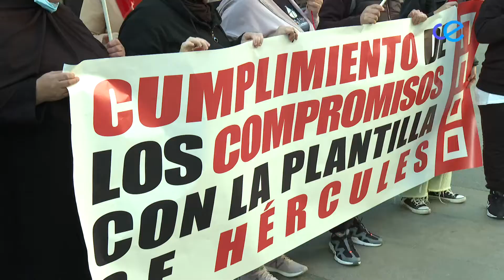CCOO exige al Gobierno local que cumpla los compromisos adquiridos con la plantilla de Hércules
Los trabajadores de la empresa Hércules han retomado sus movilizaciones y lo han hecho, esta mañana, a golpe de cacerola a las puertas del Ayuntamiento. Sus representantes sindicales de Comisiones Obreras exigen al Gobierno, como responsable subsidiario, que acelere los procedimientos burocráticos para que la plantilla cobre todos los atrasos; algunas acumulan hasta tres nóminas sin cobrar, además de la paga extra del verano